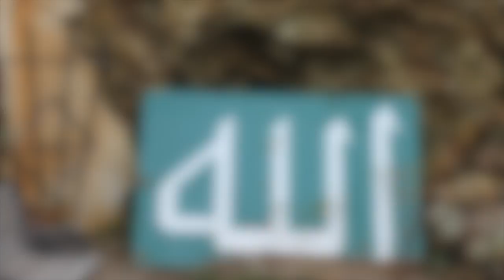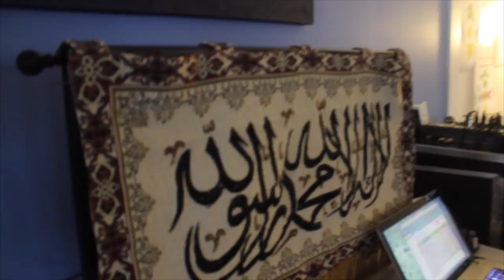Muslims in America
This video is about Muslims in America